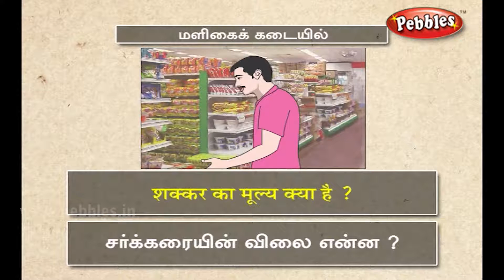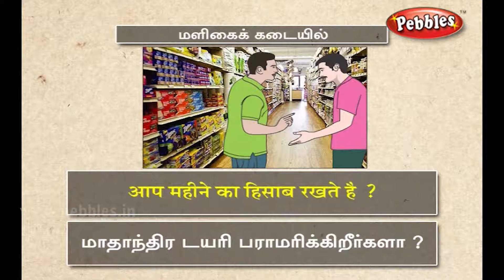Speak Hindi Through Tamil | Spoken Hindi | Conversation at a grocers shop